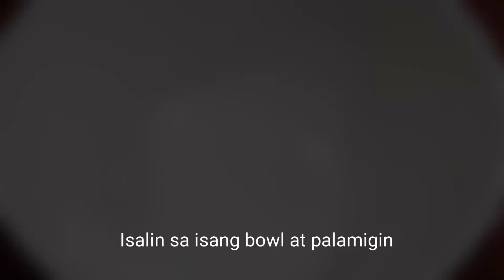2 ingredients dessert| Canned Red Kidney Beans Paste| Brigit's Kitchen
Itong 2 ingredients dessert na ito ay gawa sa isang latang red kidney beans at isang tasang asukal. Niluto sa mahinang apoy hanggang sa lumapot o naging paste. Masarap na panghimagas at palaman sa mga lutong kakanin. Tara na at subukan nyo!

2 ingredients

1 canned Red Kidney Beans (any brand)
1 cup brown sugar

I hope you enjoy watching my video..see you in my next upload.